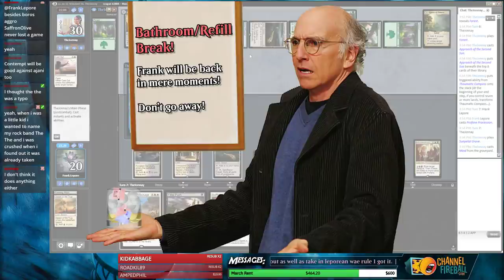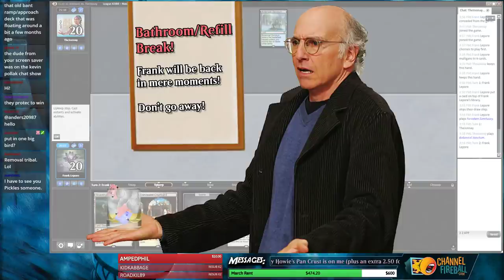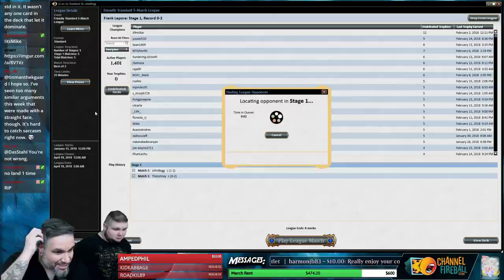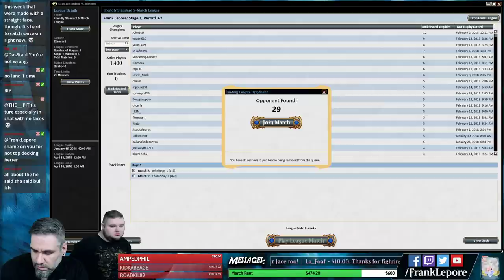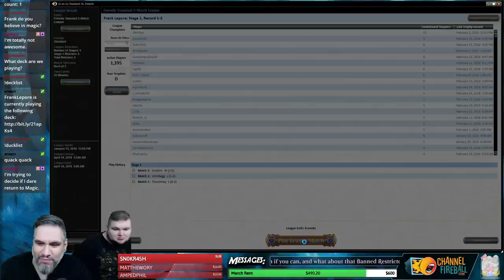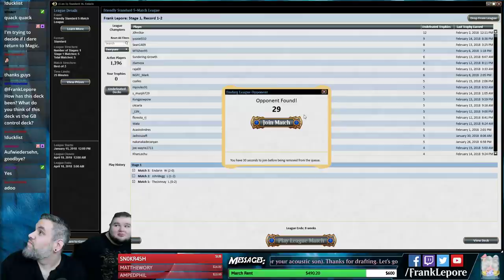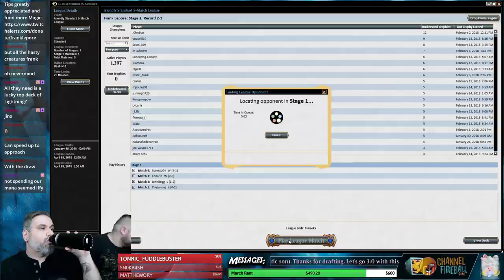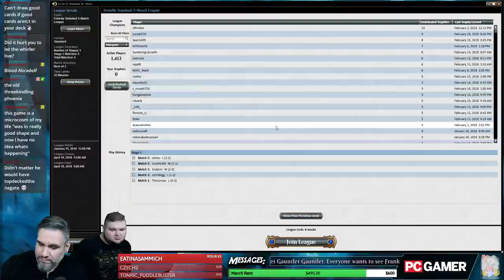Standard Saturday: B/W Control - 2/17/18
Decklist:
1 Approach of the Second Sun
3 Arch of Orazca
3 Baffling End
4 Concealed Courtyard
1 Desert of the True
1 Doomfall
3 Evolving Wilds
4 Fatal Push
3 Forsaken Sanctuary
2 Fumigate
3 Harsh Scrutiny
2 Ifnir Deadlands
2 Ixalan's Binding
2 Mastermind's Acquisition
3 Moment of Craving
5 Plains
2 Profane Procession
1 Scavenger Grounds
2 Settle the Wreckage
1 Skywhaler's Shot
4 Swamp
1 Thaumatic Compass
4 Treasure Map
3 Vraska's Contempt

Sideboard
1 Approach of the Second Sun
2 Authority of the Consuls
4 Duress
3 Lost Legacy
1 Oketra's Last Mercy
1 Sorcerous Spyglass
1 Tetzimoc, Primal Death
2 Zetalpa, Primal Dawn